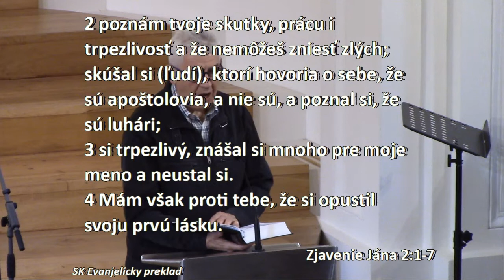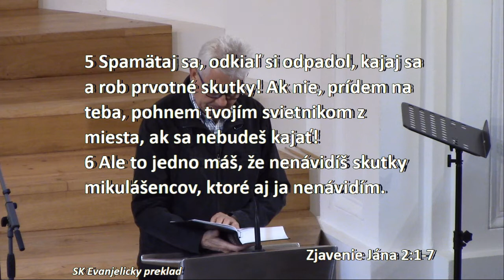Peter Kolárovský - List do Efezu - 18.11.2018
Zjavenie 2:1-7